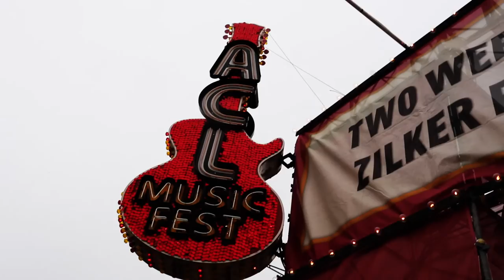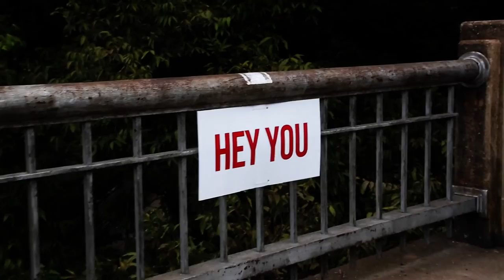Hunter Sharpe @ ACL 2015